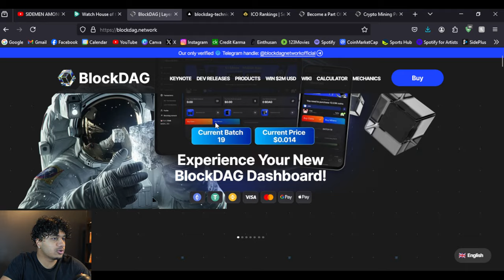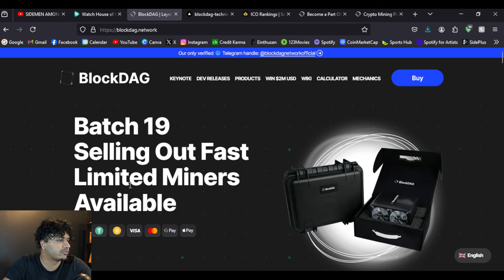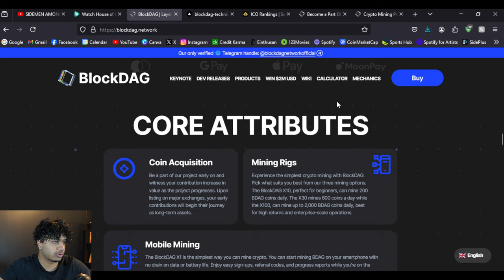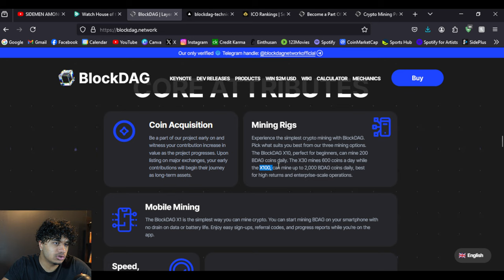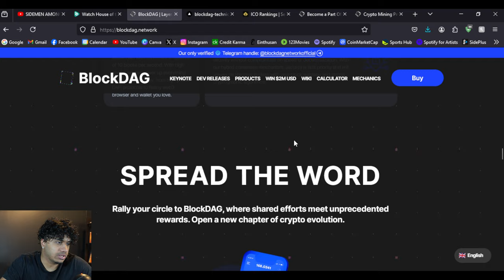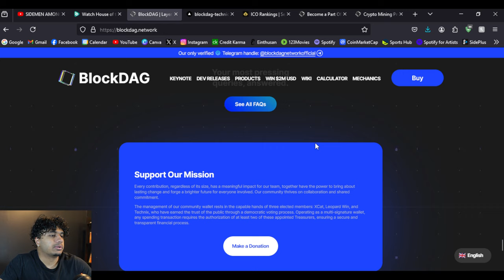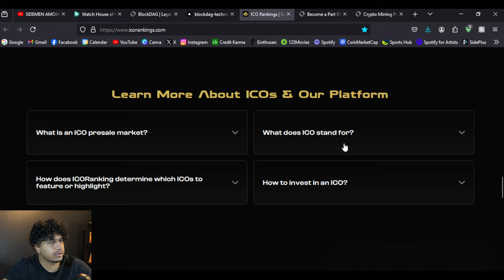Maximize Crypto Profits: Ultimate Coin Buying & BlockDAG Guide!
Boost your crypto profits and earn passive income with BlockDAG! 🚀💰